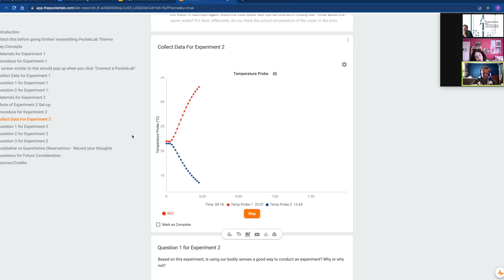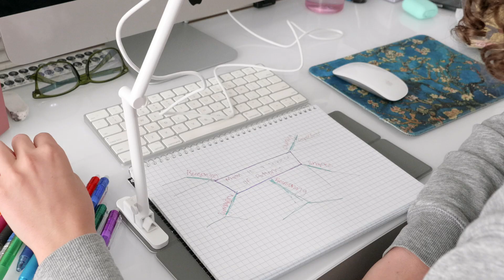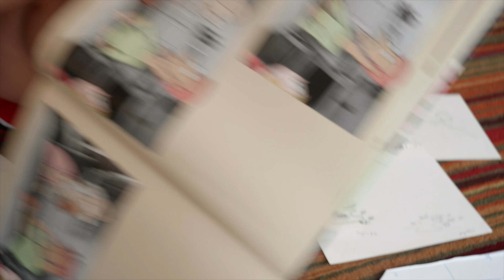A Day in the Life of a Virtual ATI Student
In this video we follow Yardenne, who is a student in our virtual program.

0:00 Intro — Why I decided to stay in ATI virtual school
0:24 Wake up and get ready — I eat breakfast, hang out and sometimes read
0:36 Core coursework — Humanities, science or math
0:57 Coaching — I check in with my coach and also talk with my classmates
1:22 Work cycle — Time to focus on the subjects that interest me
2:11 Lunch time — I eat with my parents and go for a walk
2:23 Second work cycle — More time to focus, and a small group lesson
2:49 Student enrichment — When I get to focus on my children's book!
3:57 Community time — I'm interning at the local Guidepost Montessori school

Academy of Thought and Industry (ATI) has full time virtual programs for middle and high school students.

Check for more information about this program